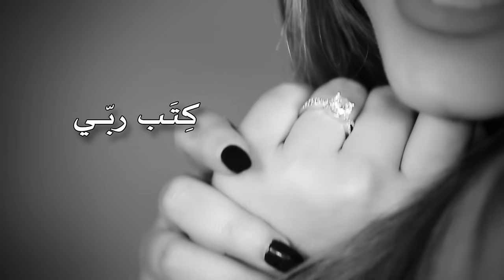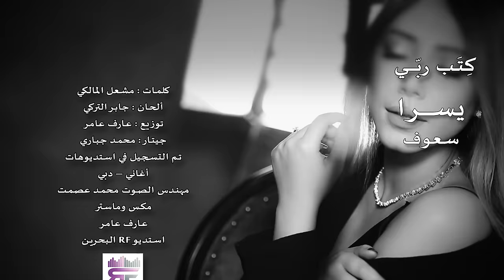Yosra Saouf - Ketab Rabi (EXCLUSIVE Music Video) | 2017 | (يسرا سعوف - كتب ربي (فيديو كليب حصري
يسرا سعوف - كتب ربي (فيديو كليب حصري ) | 2017
Yosra Saouf - Ketab Rabi (Exclusive Music Video) | 2017

كلمات :مشعل المالكي
ألحان :جابر التركي
توزيع :عارف عامر
اشراف عام : علاء شاهين
توزيع ديجيتال: شركة قنوات
ـــــــــــــ